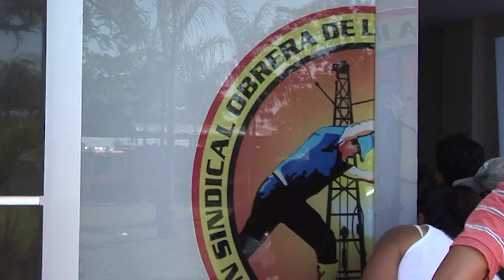Bienvenidos a Puerto Gaitán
A lado y lado de las trochas había hatos de llaneros viejos que poco a poco se fueron transformando en ranchos comprados por don Víctor Carranza, don Leónidas Vargas y otros sujetos conocidos en el país y en el exterior. Durante una época los paramilitares hacían retenes a lo largo de la carretera hacia Puerto Carreño. En la Cristalina había un comando permanente que cubría todo lo que hoy es el campo petrolero de la Pacific Rubiales Energy, de donde la petrolera saca hoy 250.000 barriles diarios de crudo, la cuarta parte de lo que el país produce. Es una empresa poderosa y bien cotizada, la niña consentida del Gobierno, que explota con la misma voracidad el petróleo que la mano de obra, por medio de una red infinita de subcontratistas —y de subcontratistas de los subcontratistas—. Por eso los 12.700 obreros que trabajan para unos y otros hacen cuentas de los 15 millones de dólares diarios que le entran y lo que se les paga día a día, y la cuenta no les da. La situación en que viven y trabajan es simplemente miserable y agobiante. Viven en carpas como si fueran refugiados de guerra en Afganistán —15, 20 o 40 personas por carpa—; tienen acceso a unas pocas baterías sanitarias —las colas para hacer popó son largas y angustiantes—; deben hacer fila también para el catering —el inglés es el idioma en las instalaciones—; cuadrillas de seguridad de la empresa integradas por exoficiales o exsuboficiales del Ejército, la Policía o el DAS les vigilan cada movimiento y cualquier irregularidad es denunciada a la Fuerza Pública siempre alerta y dispuesta a intervenir a favor de los intereses superiores de la patria. La seguridad social es de hecho inexistente. Las enfermerías no dan abasto porque las condiciones de hacinamiento multiplican cualquier infección en minutos. La tensión a que son sometidos los trabajadores hace que los conflictos internos conviertan los campamentos en infiernos chiquitos. Los obreros son contratados por las intermediarias por 21 días de trabajo y siete de descanso, pero no siempre un contrato sigue a otro; se pueden interrumpir por uno o dos meses, de tal forma que se rompa la continuidad laboral. Las firmas subcontratistas y sus ramificaciones cubren todos los frentes de trabajo, desde el transporte de contenedores donde viven los ingenieros, hasta la operación de taladros con punta de diamante, pasando por todo lo menudo y sucio que supone una explotación de tal magnitud. Sobra decir que el trabajo está cuidadosamente dividido para impedir "masas laborales" que puedan organizar sindicatos o protestas y cada actividad controlada por un capataz brutal al que le pagan según resultados. Las horas extras han desaparecido a favor de bonos, que, claro, son negociados con el superintendente. Las compañías que seleccionan el personal poseen un enorme poder y suelen estar manejadas por políticos locales que hacen de los trabajadores enganchados y de sus familias verdaderos secuestrados electorales.

La petrolera ha interrumpido no sólo los flujos de agua de las sabanas y los bajos, sino los caminos vecinales y servidumbres de los colonos y vaqueros sin que éstos puedan interponer la queja porque no hay autoridad local que se le enfrente a la compañía; los comerciantes de Puerto Gaitán, Puerto López y Villavicencio, interesados en abastecer a las compañías, no se atreven a decir ni mu porque las sanciones caen encima del traidor como moscas en boñiga. Total: el despotismo absoluto contra obreros, colonos y comerciantes, sin que exista un mecanismo que pueda denunciar las arbitrariedades. Por eso ha pasado lo que ha pasado: una protesta airada que no tardó en ser sofocada violentamente por los llamados organismos de seguridad del Estado, que no lo son en realidad, ya que la Rubiales tiene poder sobre el Gobierno. En julio pasado se presentó la primera ocasión para un acuerdo laboral. Pero cuando se calmaron los ánimos botaron a la sabana a 600 trabajadores que la seguridad de la empresa tenía fichados y al mismo tiempo los patronos se levantaron de la mesa. Entonces se escribió el segundo capítulo que conocemos: helicópteros disparando bombas lacrimógenas, bombas de estruendo y balas de goma contra los obreros. El paro se levantó el jueves pasado. Veremos si llegamos a diciembre sin que la partitura de la empresa se repita y de nuevo deba salir el intrépido general Palomino a garantizar el orden. (por Alfredo Molano)